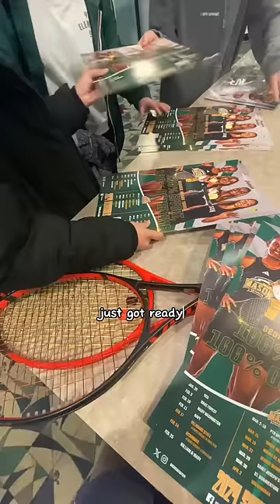a *REALISTIC* day in my life as a college athlete!